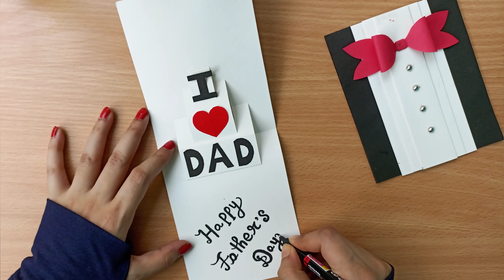DIY - Happy Father’s Day Card | Handmade Card for Father’s Day